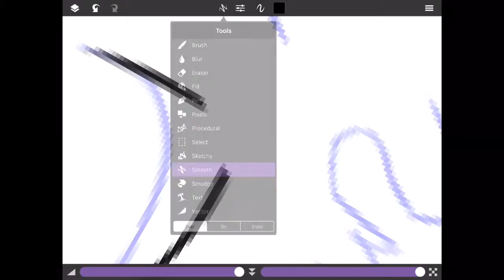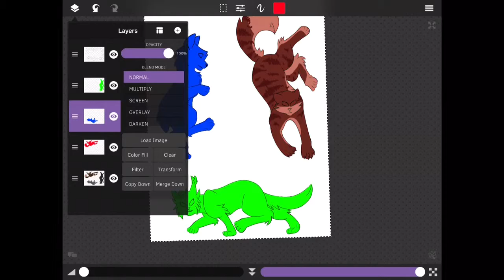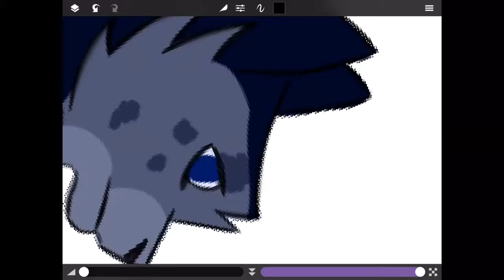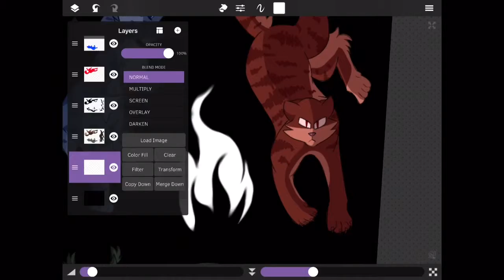Three Abilities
Not much to say about this speedpaint, just got bored and started doodling. It came out nice for a doodle. thought I'd share it with you wonderful people.

Song is Iris by the Goo Goo Dolls